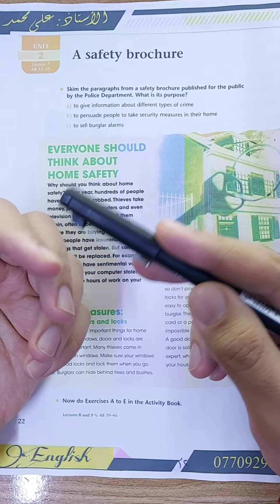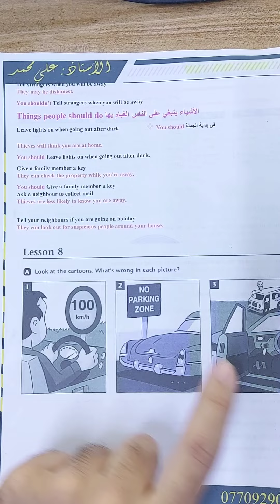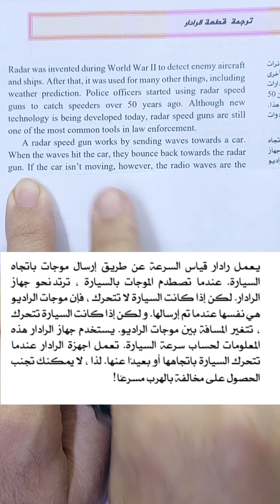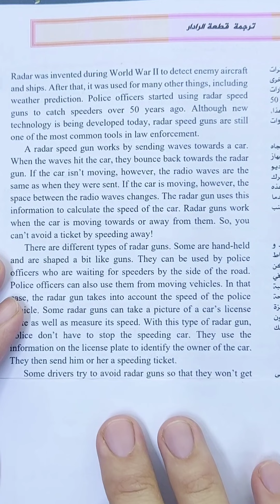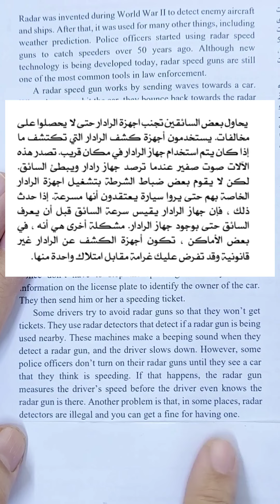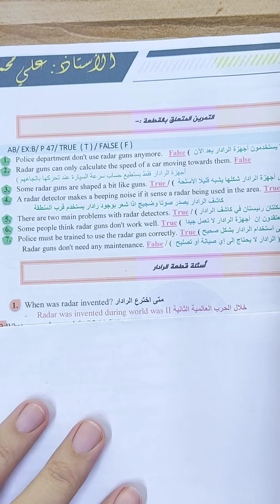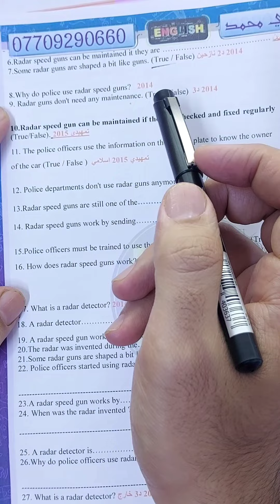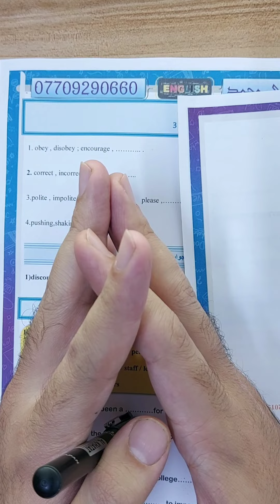الدرس السابع💯 والثامن 💯والعاشر الاخير✅💯لليونت الثاني اسقاطات💯 وقطعة الرادار💯حل التمارين والوزاريات 💯